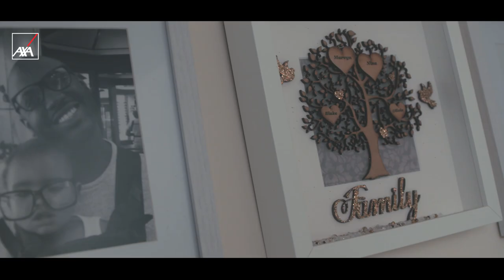Marvyn's story - When work and life feels a little unbalanced, we need to talk.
It’s not easy juggling a high-powered work life with parenthood. That’s why Marvyn founded a parenting podcast for dads; a safe space where they can talk freely about the difficulties of fatherhood, explore ways to manage stress and create workable structures and boundaries to maintain a healthy state of mind.